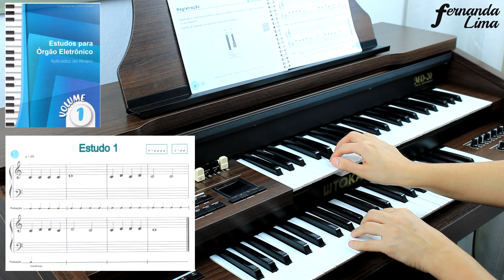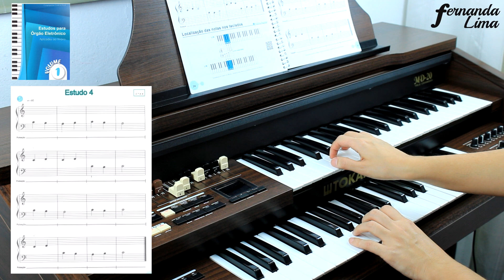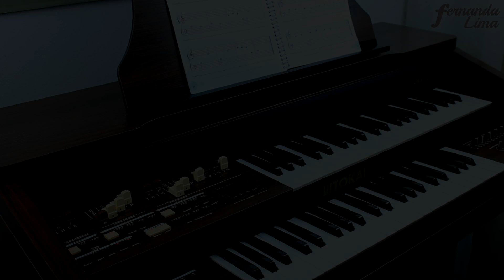Estudos 1, 2, 3, 4 e 5 Métodos Novos Volume 1